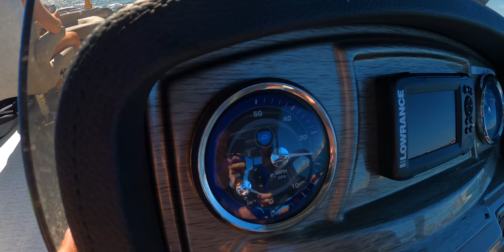WILD DAY ON A DOUBLE DECKER BOAT IN SAN DIEGO!! (THE DOG JUMPED OVERBOARD!)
What an epic day out in San Diego with Ryan from Aventi Watches, his girlfriend and of course Diesel dog!

MY GEAR:
Main camera